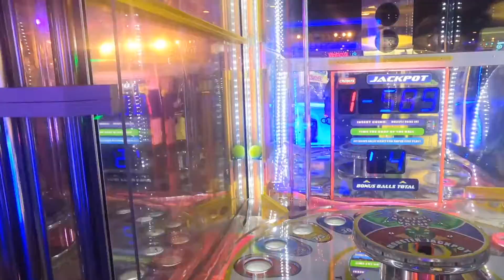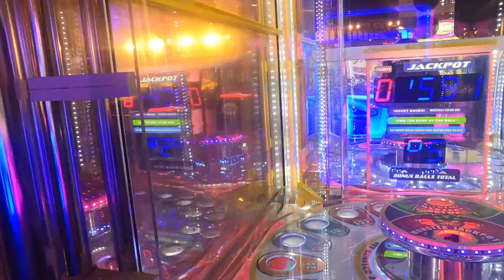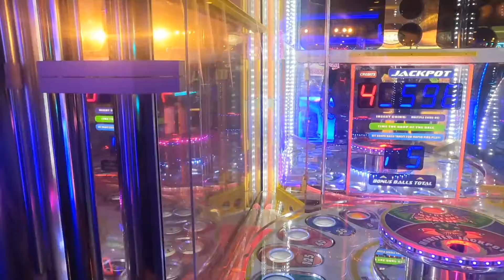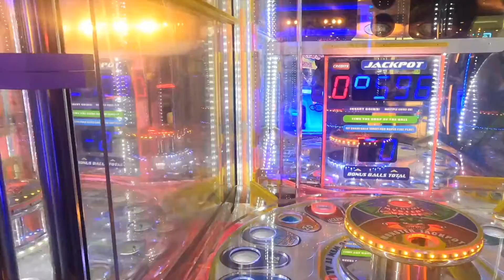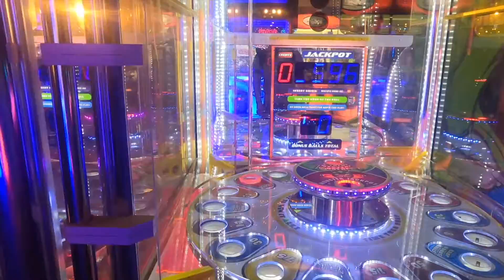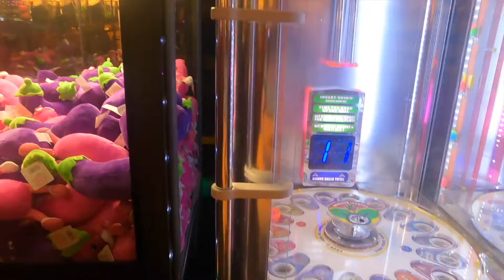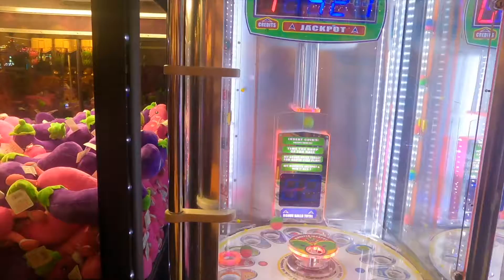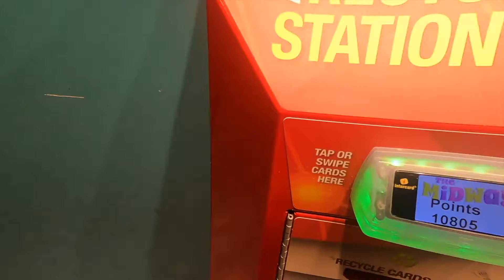The Midway at Circus Circus, Dubbed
I stayed at Circus Circus and playing all the carnival and arcade games at The Midway. Here are the highlights. This is the dubbed version